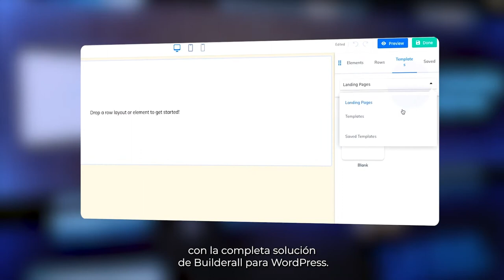Builderall 5.0 - WordPress - La Solución Completa dentro de Builderall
==0==0==0==